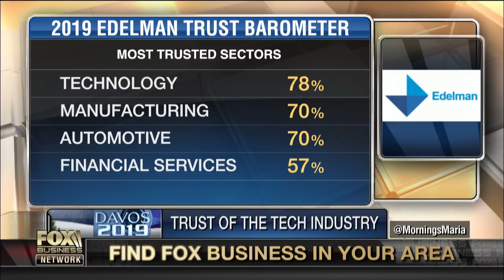Edelman CEO: Trust is the essential component for a corporation and Chinese companies really have...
Edelman CEO Richard Edelman on the privacy concerns related to China and the company's global trust survey.